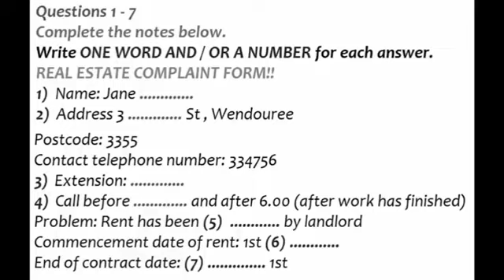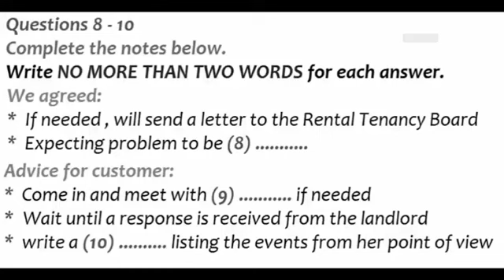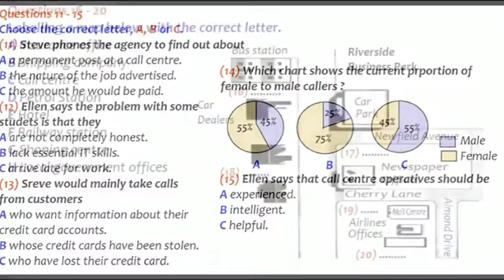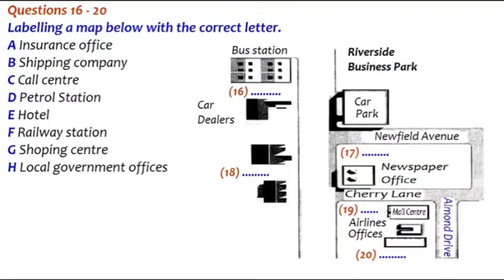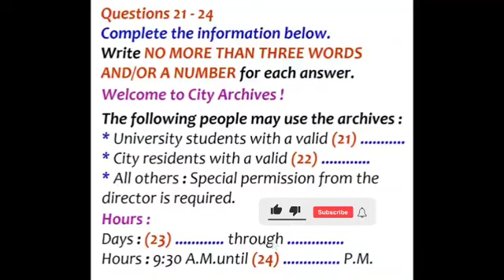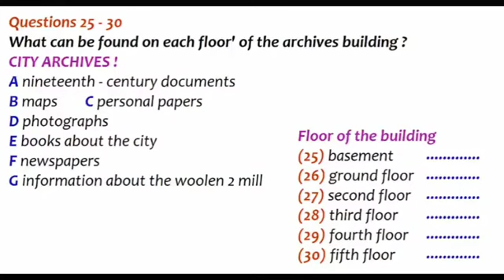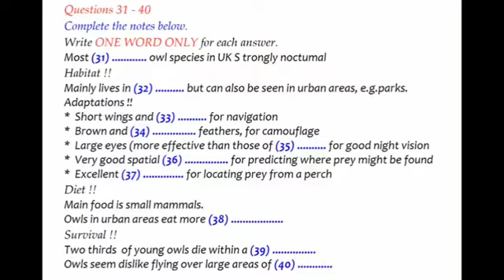ielts listening practice test with answers |25 November | 25-11-2021